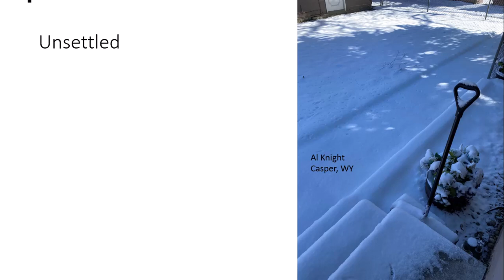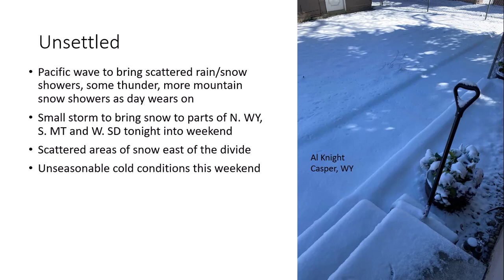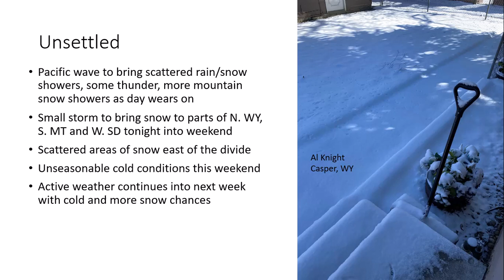Don Day Wyoming Weather Forecast: Friday, March 24, 2023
This is the Don Day Wyoming weather forecast for Friday, March 24, 2023